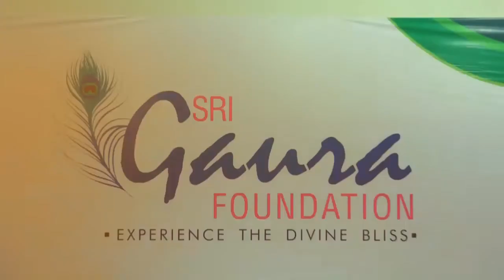SRI GAURA AWARDS